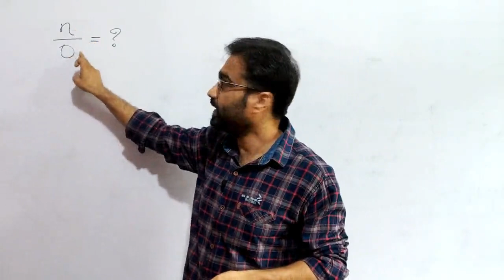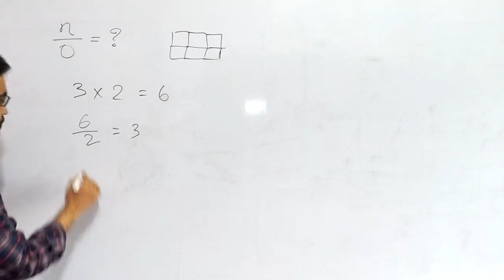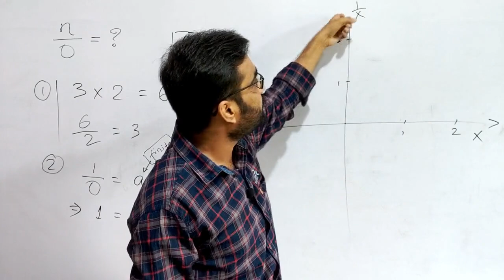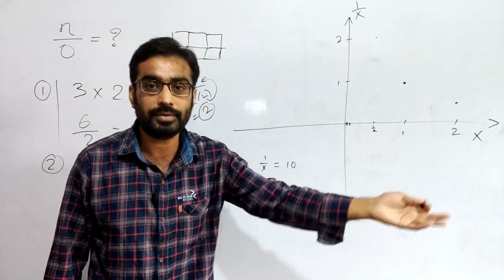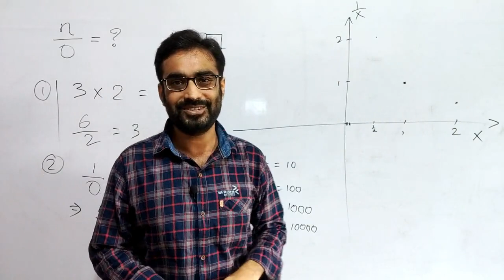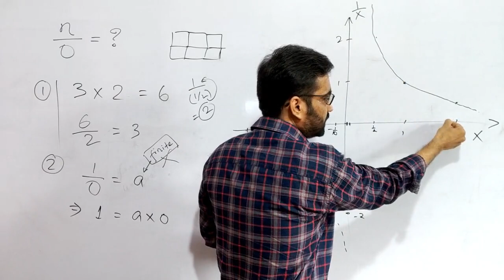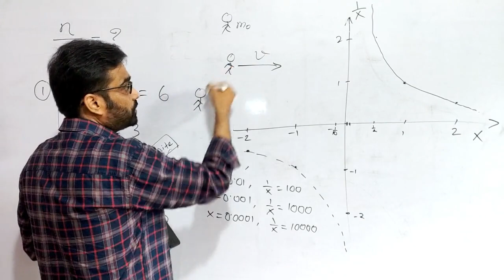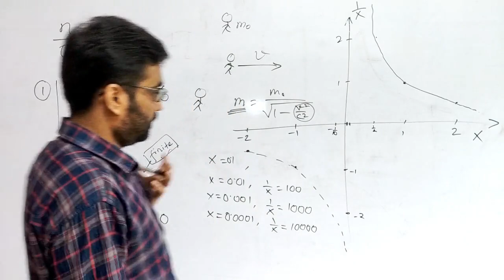Any Number Divided by Zero is UNDEFINED or INFINITY (in Hindi)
In this mathematics video in Hindi for Class 9 and Class 10 we explained what happens when we divide one number zero. Whether that is equal to infinity or that is undefined - is the topic of this video.